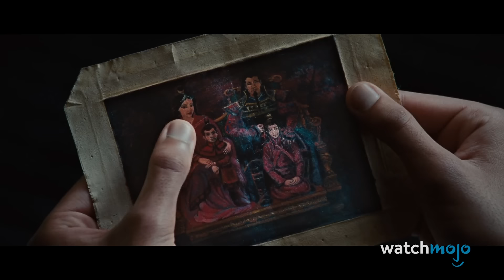Top 10 Reasons The Last Airbender Film Is Hated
What a twist: it sucks. For this list, we’re going over why “The Last Airbender” is such a despised film and considered a poor adaptation of its source material. Join WatchMojo as we count down our picks for the Top 10 Reasons The Last Airbender Film Is Hated.

Check out the voting page for this list and add your picks
Special thanks to our user glimmersprinkles for suggesting this idea!

10) The Tone Is Wrong
9) Bad 3D Conversion
8) Incorrect Pronunciations
7) Bad Directing
6) Bad Acting
5) Subpar Fight Scenes
4) They Stuffed the Whole First Season into One Movie
3, 2 & 1???